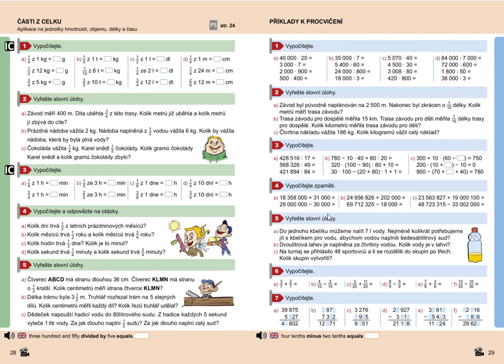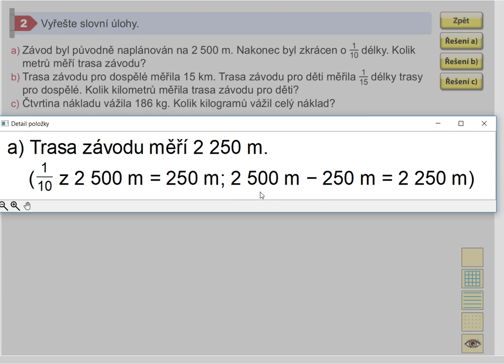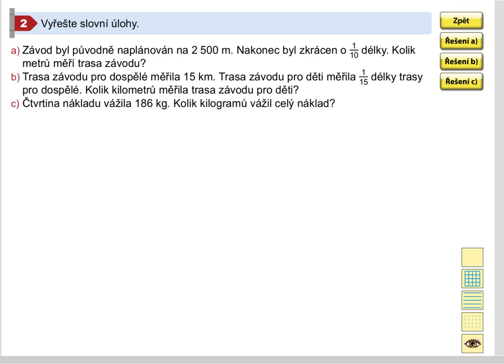Příklady k procvičení, Mat. mat. pro 5.roč., 2. díl, str. 29, cv. 2